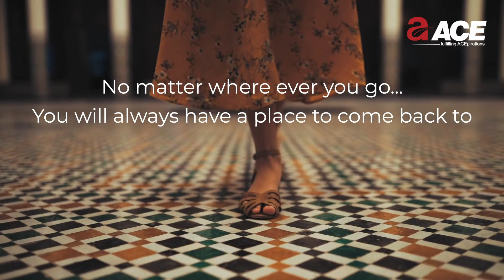ACE GROUP - COMMITTED TO DELIVER YOU A HOME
No matter wherever you go and whatever happens, There is always a place you can come back to. Your own, your identity, your privacy.
It is where you belong - Your Home.

ACE Corporate Office :
Ace Studio, Plot No - 01B, Sec-126, Noida

SMS ACE TO 56070